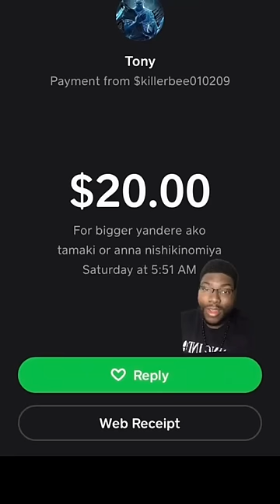Who Is The Bigger Yandere, Ako or Anna?